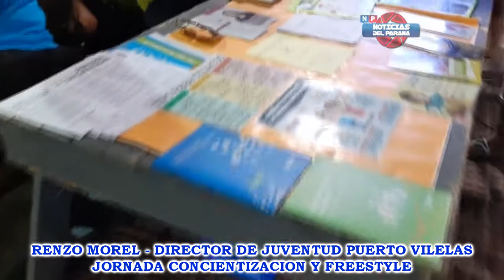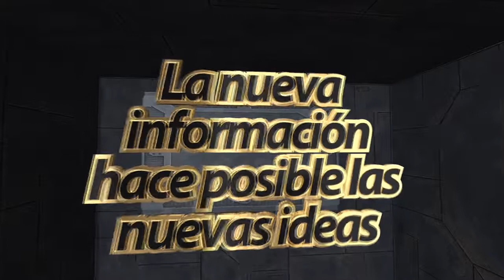MOREL .- GODOY - JORNADA DE CONCIENTIZACION Y FREESTYLE